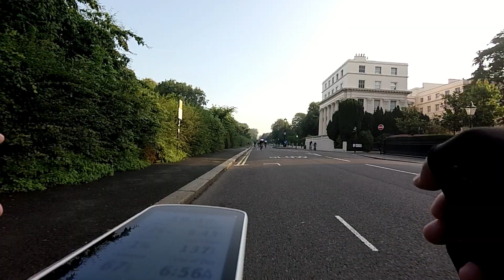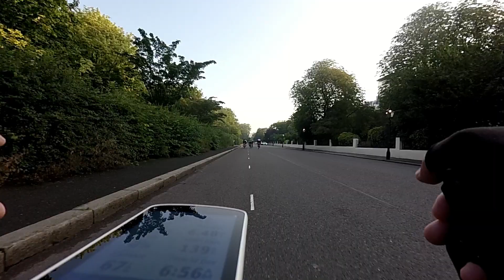Week 7 Day 2 Cycling in Regents Park Recovery ride but nope just enjoy speed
How to improve cycling if you do not have much time.